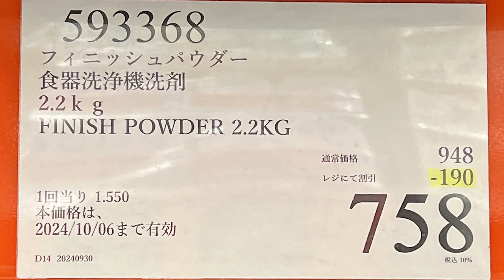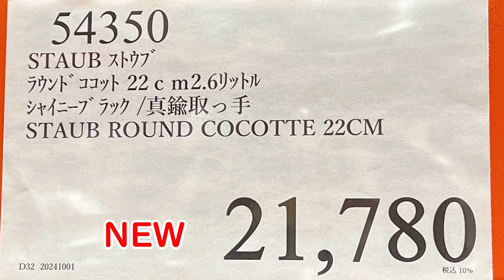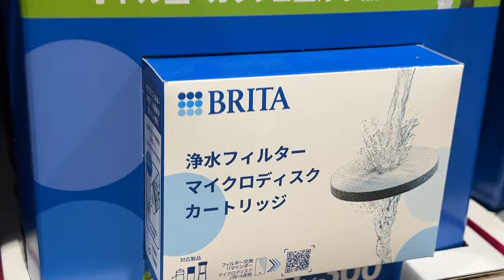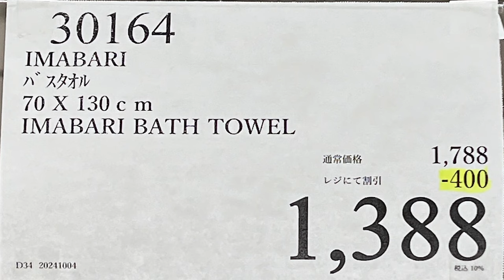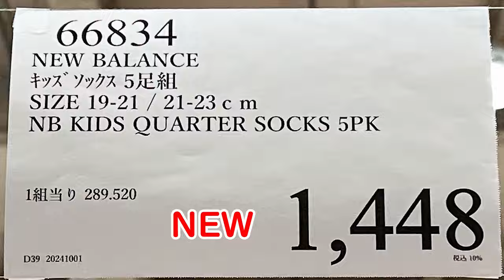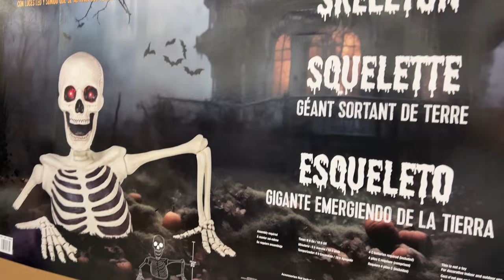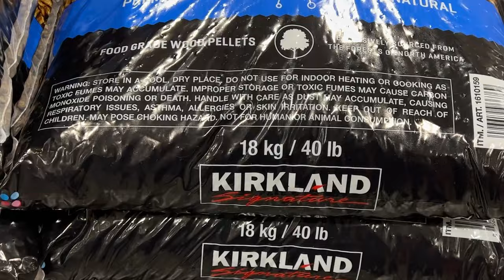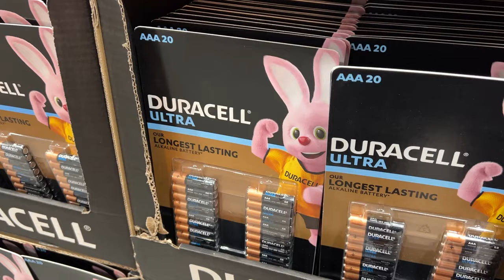【コストコセール情報】10月1週目-週末-後編 食品 生活用品 パン 肉 お菓子 キャンプ キッチン おすすめ 最新 クーポン 購入品